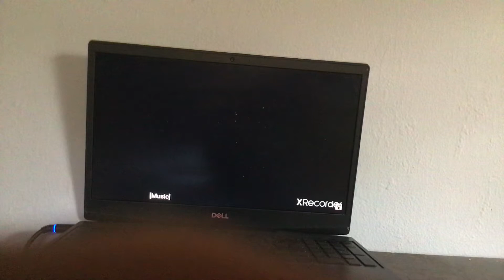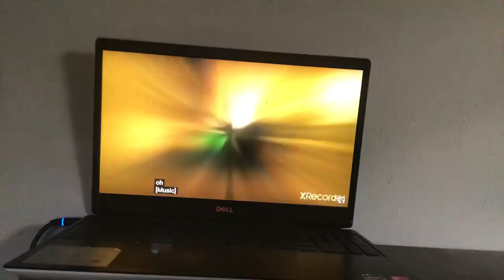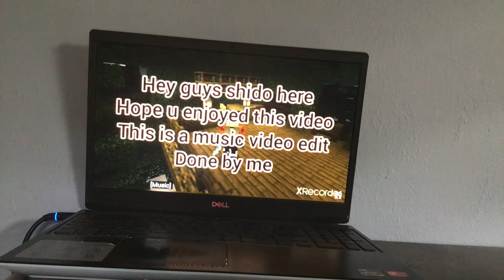MINECRAFT MOVIE 13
Minecraft movie 14 Coming Soon
By Open Ricks